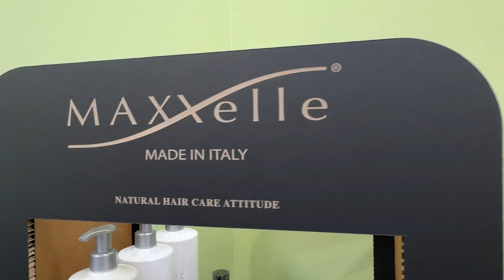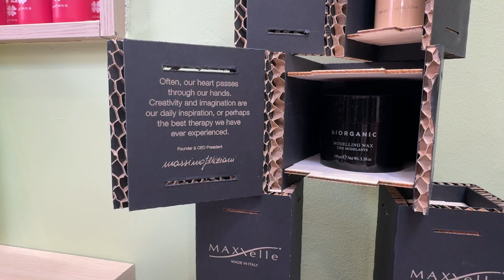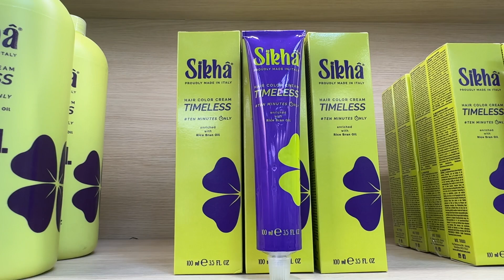MAXXELLE Cosmoprof 2024 le linee di prodotti dedicate ai saloni